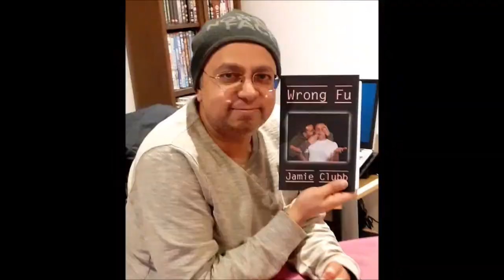Wrong Fu Chapter Seven Overview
The final chapter takes a critical look at the inerrency fallacy in martial arts subculture.

"Wrong Fu" is available as both a Kindle and now as a paperback edition. Order directly from me to get a signed copy!

ONLINE VIDEO TRAINING
PERSONAL TRAINING
SEMINARS
WEBINARS
WORKSHOPS